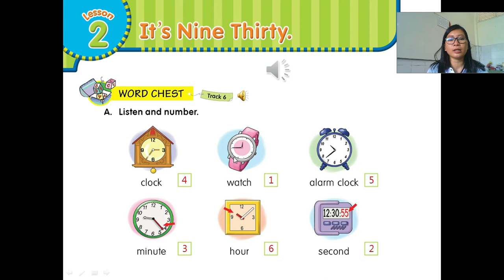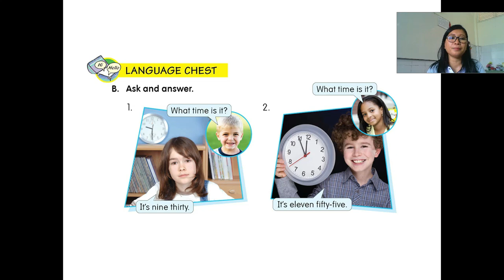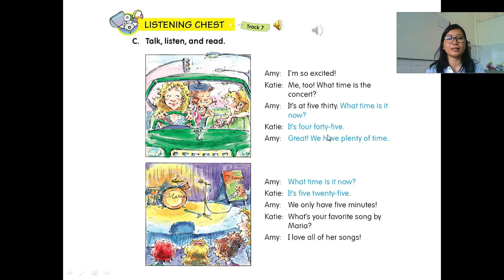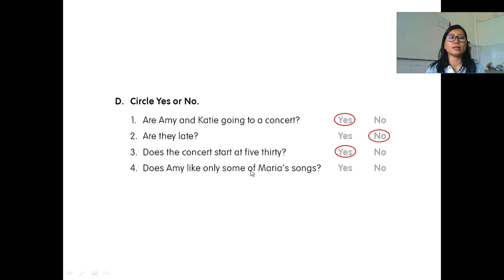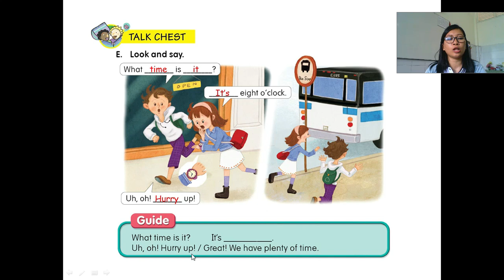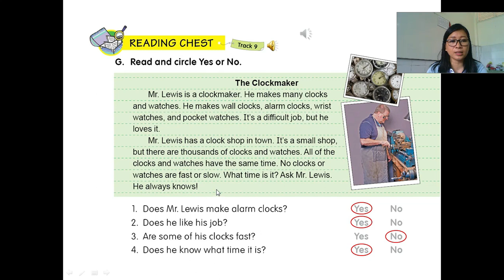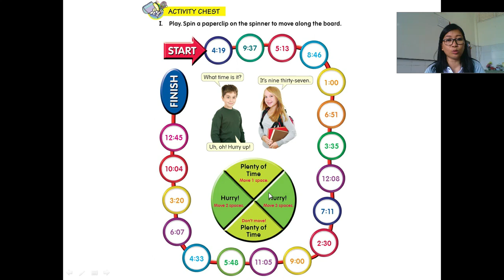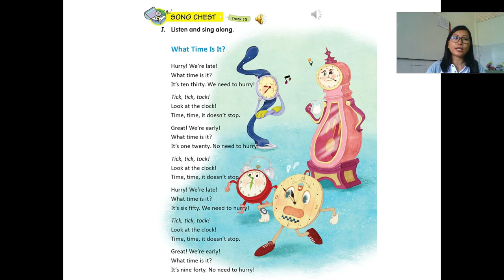Unit 1 Lesson 2. It's Nine Thirty